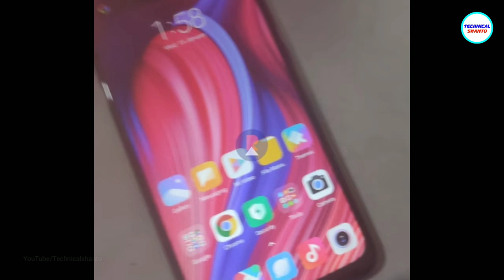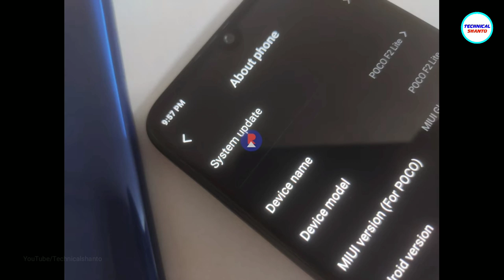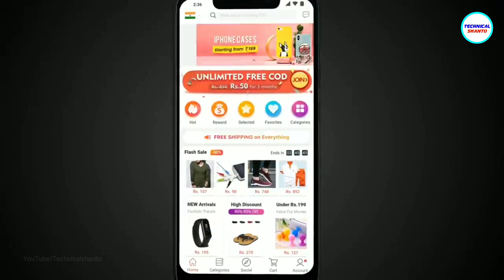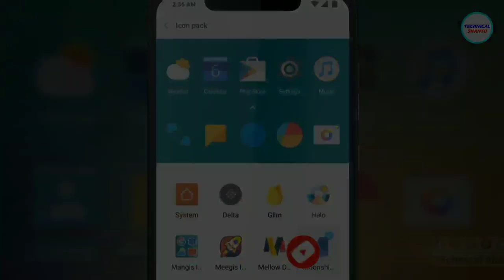Poco F2 Lite - Really!! Full Details of Poco X2 & Poco F2 Lite🔥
Poco F2 Lite - Really!! | Some Details of Poco X2 & F2 Lite in Bangla | Poco upcoming smartphones

This video is all about Poco's upcoming smartphones (Poco F2 Lite & Poco X2)